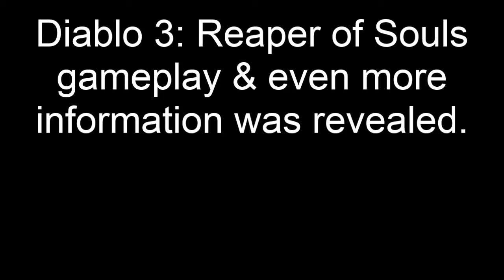Blizzcon 2013 Recap! Warlords of Draenor, Heroes of the Storm & more!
What's up guys!?!? :D This is a very quick recap of all the updates/games that was announced at Blizzcon 2013, including the new World of Warcraft: Warlords of Draenor, Diablo 3:Reaper of Souls, Hearthstone information and Heroes of the Storm (Blizzard Dota.")

Song 0:00 - 2:42 - World of Warcraft: Warlords of Draenor OST: The Clans Join